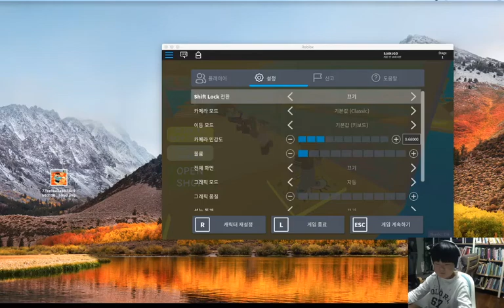로블록스4화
스폰지밥에게서도망쳐 obby 점프맵